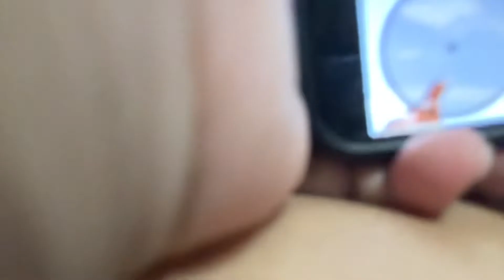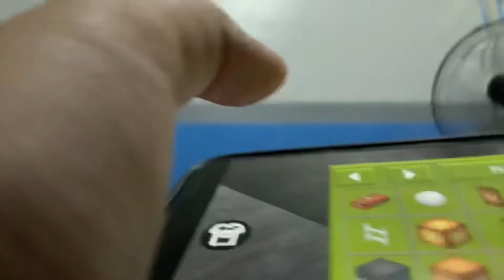I made the longest tnt line and it almost broke my phone